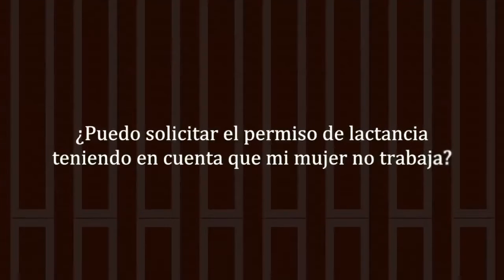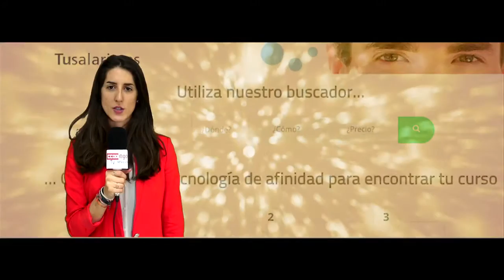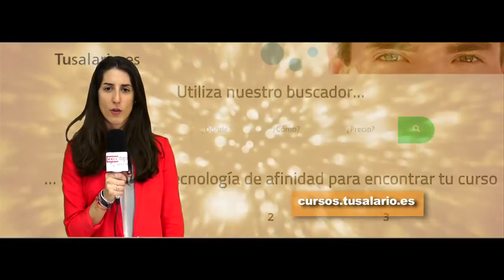CCOOntigo TV: La brecha salarial nos niega la igualdad a todas y todos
¿Puedo solicitar el permiso de lactancia teniendo en cuenta que mi mujer no trabaja? Pilar responde a una de vuestras dudas, mientras que Laura nos trae la última hora sobre el Convenio de Entidades Financieras, el Convenio de Santander Consumer y sobre desarrollo profesional. Además, os hablamos de brecha salarial.